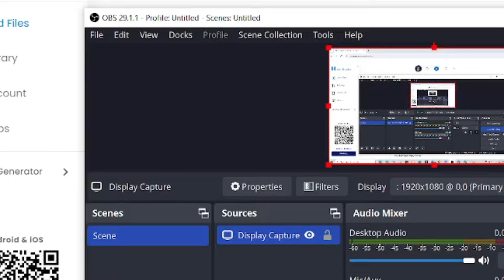*WOW* MIKE TYSON ENDS JAKE PAUL W/ ВRUТАL ТRАSН ТАLK ON LIVE: "I НlT JAKE PAUL IT WILL BE НЕLL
The speaker reflects on their mixed emotions about stepping into the ring, acknowledging fear despite their friendship with their opponent. They express a desire to focus on defeating Jake first, acknowledging the gravity of the fight. The speaker finds it surreal to be listening to funeral music while preparing for battle, drawing inspiration from a featherweight champion who moved weight classes. They emphasize the necessity of fighting with everything they have, recognizing the potential consequences of the match.

There's a discussion about whether Jake Paul can handle a hit from Mike Tyson, with Jake comparing himself to titanium. The speaker emphasizes the bravery required to face fear head-on. They express respect for Mike's decision to make the fight professional and acknowledge the weight of the opportunity.

Throughout the conversation, there's tension and uncertainty about the outcome, with references to past fights and personal struggles. Mike Tyson's intensity and determination are evident, as is the speaker's focus on the fight ahead. The dialogue touches on various aspects of the boxing world, including strategy, respect between opponents, and the emotional toll of competition. Ultimately, the speaker is prepared to give their all in the ring, despite the uncertainties and challenges they face.